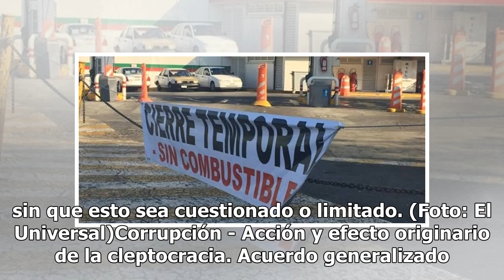OPINIÓN: Breve diccionario del desabasto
Para ser leído con: “Fuel", de MetallicaLos diccionarios mienten: no se saben adaptar a la celebración del tiempo en un momento en el que es imposible hacer una lectura lineal de la realidad. Por eso, y como cada día es un posteo, salvemos el honor replanteando significados y tendencias. Desabasto -...